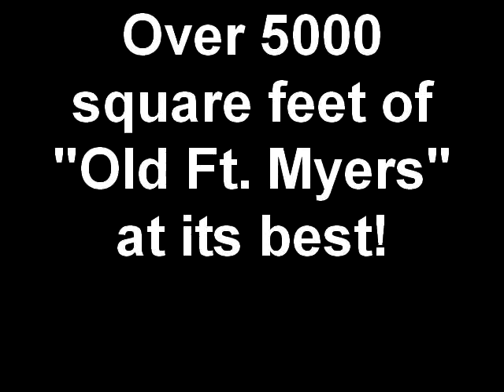Welcome to 3533 Stuart Court